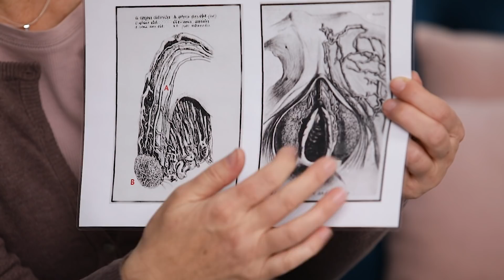Die KLITORIS - Nur ein Knopf oder doch viel mehr? | HEISSKALT INFORMIERT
Die Klitoris, des einen Freud, des anderen Leid. Was die Klitoris ist, wo man sie findet und was sie eigentlich kann, erfahrt Ihr in diesem Video.

Ann-Marlene Henning gibt hilfreiche Tipps und erzählt von ihren Erfahrungen als Sexologin!

Ab sofort gibt es hier auf dem Kanal JEDEN DIENSTAG UM 16 UHR EIN NEUES VIDEO!

WERBUNG

ENTDECKE DEINE SINNLICHKEIT!

NETIQUETTE

Bleibt cool in den Kommentaren! Hass, Beleidigungen, Respektlosigkeit, Spam oder die persönlichen Daten Dritter sind in unseren Kommentaren unerwünscht und werden gelöscht.

Ein Kanal von EIS.